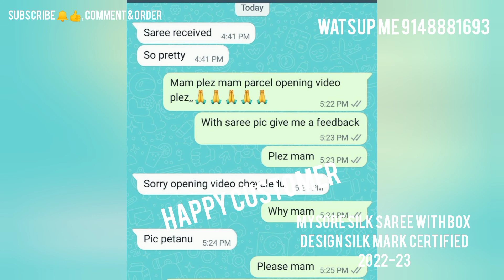🇮🇳🇮🇳ಮೈಸೂರು ರೇಷ್ಮೆ ಸೀರೆ|LATEST MYSORE PURE SILK SAREE -22||100-120gm||SILK MARK CERTIFIED 📱